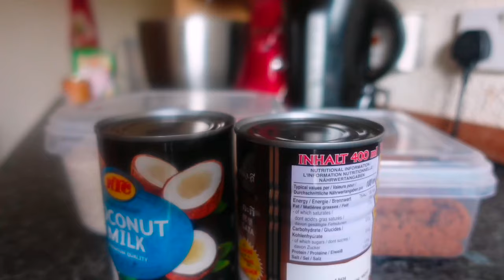How to cook BIKO | FILIPINO KAKANIN | FILIPINO DESSERT | Easy Biko Recipe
This is the easy way how to cook BIKO, a Filipino KAKANIN. Hope you will like it.

Follow me on:
Instagram Name :
                  *  Tzai's Access Vlog
Facebook Pages :
                 1. Tzai's Access Vlog
                  2. Crochet & Accessories Collections
                  3. Quotes & Lifestyle